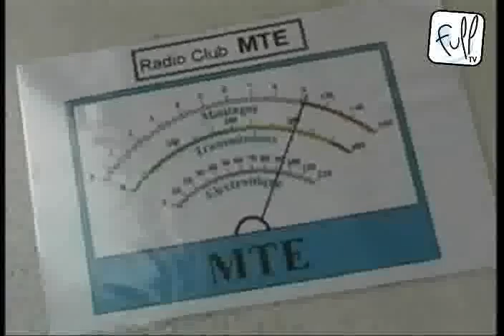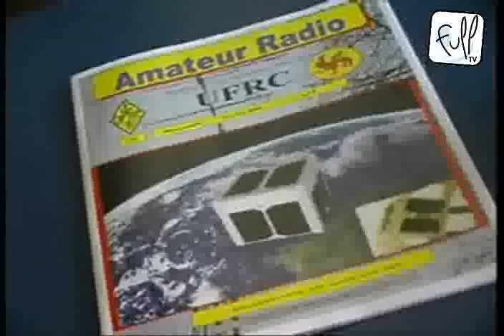Le Radio club amateur MTE